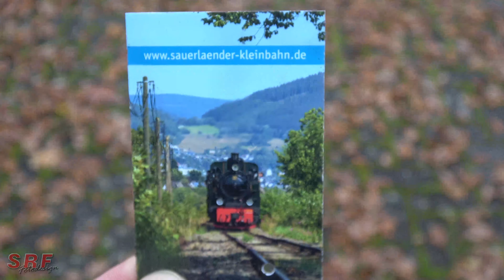#044 Wo ist Sankt Martin?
Sankt Martin verspätet sich bei der Sauerländer Kleinbahn.

Video aufgezeichnet mit Sony FDR-AX53.
Fotos wurden gemacht mit Canon EOS 6D Mark II.
Nachvertonung erfolgte mit Rode NT-USB.